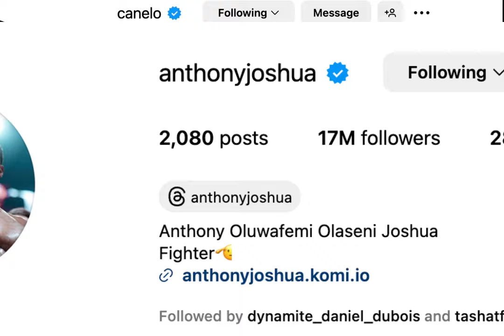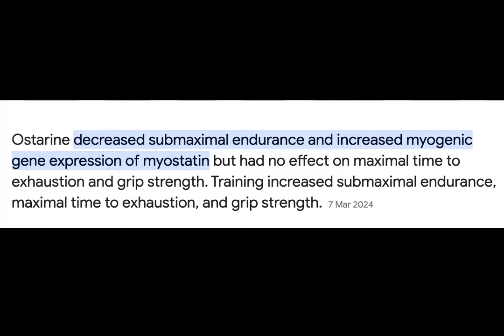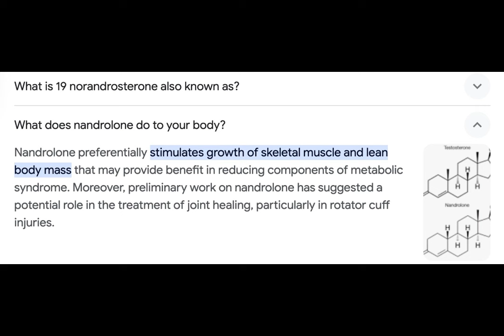What is next for Ryan Garcia??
After Ryan Garcias PEDs tests comes back positive for OSTARINE, Before and After the Devin Haney fight Where will he go from here if it is deemed he is guilty or not of having it in his system.